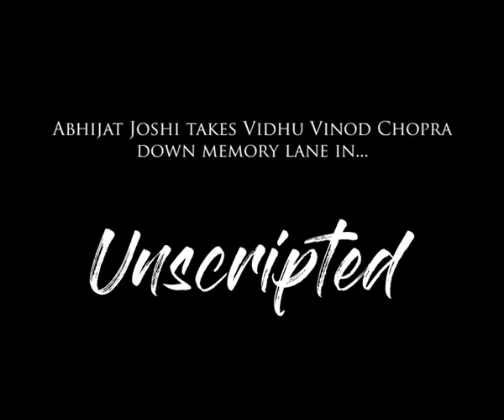Unscripted: A Book By Cinema Maestros Vidhu Vinod Chopra, Abhijat Joshi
Vidhu Vinod Chopra in collaboration with the book publishing house Penguin has announced a book titled 'Unscripted' on conversations on life and cinema by leading filmmaker Vidhu Vinod Chopra and award-winning writer Abhijat Joshi.
Vidhu Vinod Chopra speaks to his long-time collaborator and scriptwriter Abhijat Joshi about his cinematic journey. The book provides a glimpse into the mind of one of Hindi cinema’s leading filmmaker-producers.